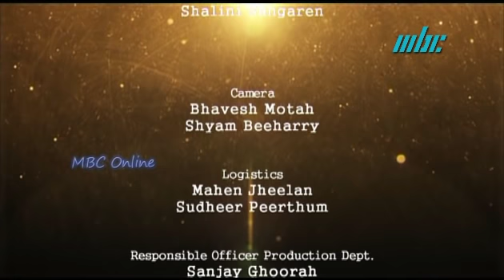Naatiya Nigazhchi Special Programme with Nadana Deivadaigal dance Group